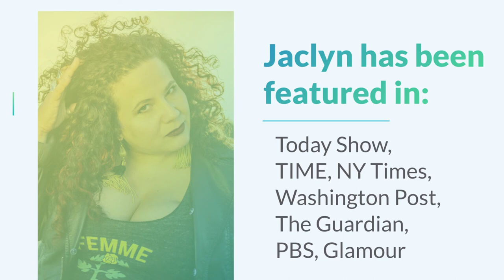Explore More Summit 2019 Speaker: Jaclyn Friedman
You deserve pleasure. You deserve connection. You deserve healing. Jaclyn Friedman joins us to talk about teaching pleasure to kids, accountability, and how survivors deserve pleasure.

Beginning February 25, 2019, the 4th annual Explore More Summit kicks off featuring 10 days of free interviews on pleasure, body love, trauma, healing, connection, the erotic, and much much more.
Prioritize and explore your pleasure by grabbing your free ticket

Additional details:

What would it mean to prioritize your pleasure? What if one of the antidotes to trauma, to disconnection, to the pain we feel is pleasure? Join us at Explore More Summit 2019 as we expand our notions of what pleasure, the erotic, and aliveness can bring into our lives, who its for, and why it matters so darn much.

The conference features ten days of intimate conversations with world leaders in relationships, mental health, love, pleasure, body positivity, self-love, and wellness.

The Explore More Summit 2019 theme is finding power in personal and collective pleasure. How can use pleasure as a guiding light to heal and more deeply connect with our lives? How can collective pleasure help us to shift the culture and find more intimate meaning in our lives?

The free online event, beginning February 25th, features hour-long interviews with over 25 thought-leaders daring to ask big questions and sharing their stories. Plus, registered attendees  gain access to the comprehensive conference workbook and the private Facebook community.

Founder and summit host, Dawn Serra says, “Never has it been more critical to have honesty, vulnerability, and connection modeled for us, especially considering the current political climate. We are at a tipping point, both personally and globally, and the summit promises to be a space where people can level up and heal their tender wounds.”

The goal of the Explore More Summit is to bring together a wide range of experts who stimulate deep, personal inquiry around some of our most taboo topics while offering accessible, practical skills for connection and pleasure.

Speakers include:

- AC Dumlao of Call Me They
- Afrosexology's founders Dalychia and Rafaella
- Andrea Papin of Trauma Aware Care
- Andrew Gurza of Disability After Dark
- Asha Gray
- BeNourished's Dana Sturtevant and Hilary Kinavey
- Cameron Glover of Sex Ed in Color
- Carmen Cool
- Emily and Amelia Nagoski, authors of "Burnout"
- Dr. Eric Sprankle
- Gloria Lucas of Nalgona Positivity Pride
- Isabel Abbott
- Jaclyn Friedman of Unscrewed
- Jes Baker, The Militant Baker
- Laura van Dernoot Lipsky of Trauma Stewardship
- Leah Lakshmi Piepzna-Samarasinha, author of "Care Work"
- Leonore Tjia
- Dr. Lori Brotto of UBC's Brotto Sex Lab
- M’kali-Hashiki
- Mara Glatzel
- Melissa Carnagey of Sex Positive Families
- Pavini Moray of Bespoken Bones
- Pleasure Mechanics' Charlotte and Chris Rose
- Sonalee Rashatwar, The Fat Sex Therapist
- Soraya Chemaly, author of "Rage Becomes Her"
- Tamara Pincus
- Uchenna "UC" Ossai
- Zoë Ligon